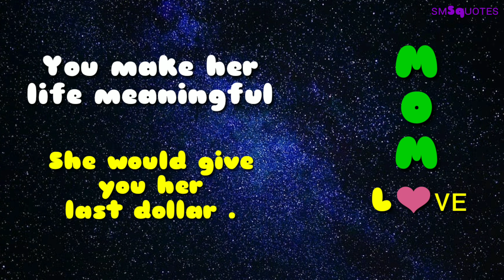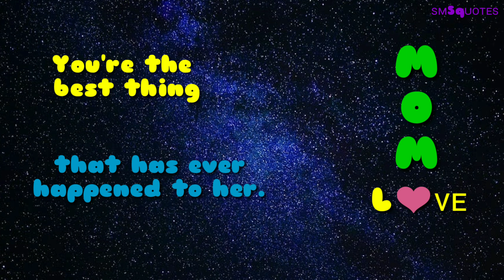A few things your mom may not have told you || Motivation Video ‎@SM5 QUOTES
A few things your mom may not have told you || Motivation Video @SM5QUOTES